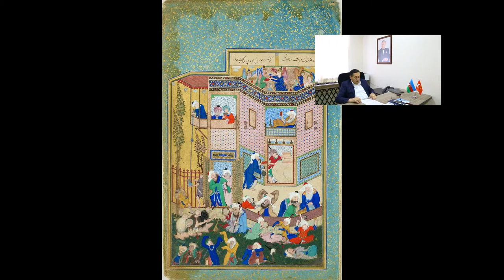Evdə qal, qalib gəl - Rəngkarlıq